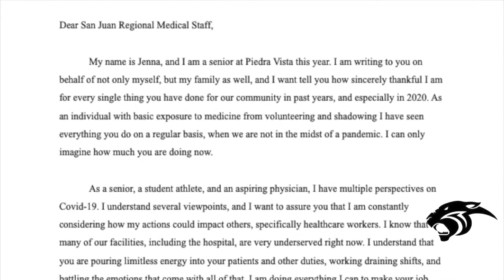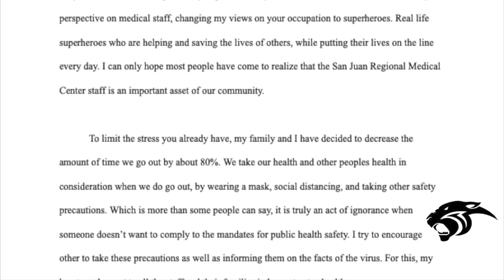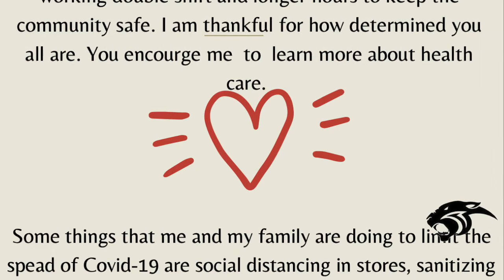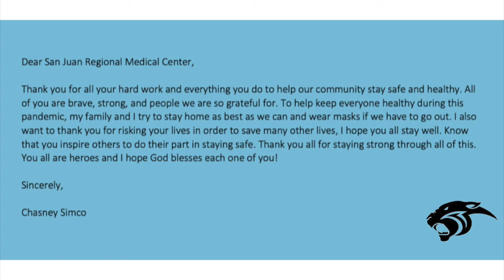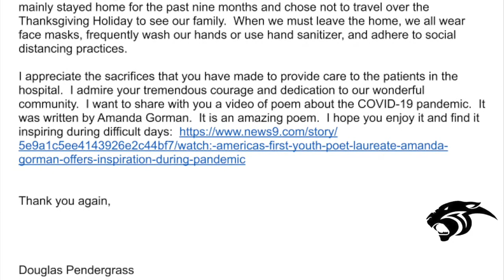Thank you San Juan Regional Medical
From Piedra Vista High.  A genuine thank you SJRMC